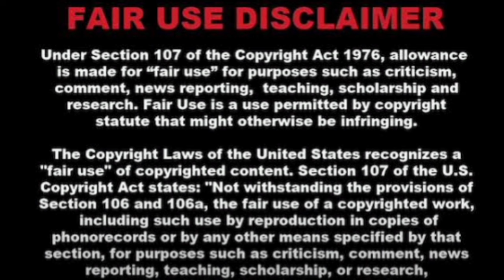Tebogo Makena got arrested for stealing chickens 😄 | he has a message for Morwa Motho | Prison in SA